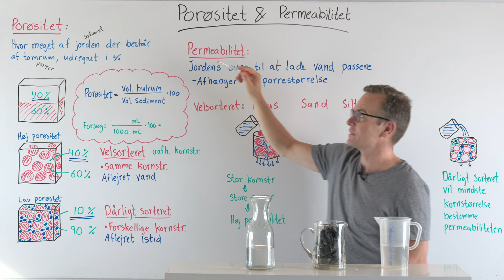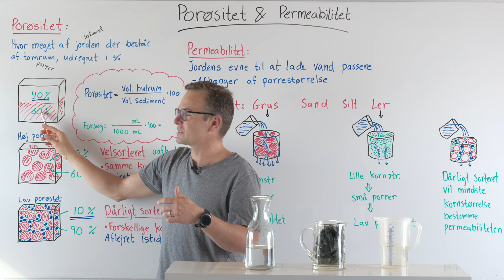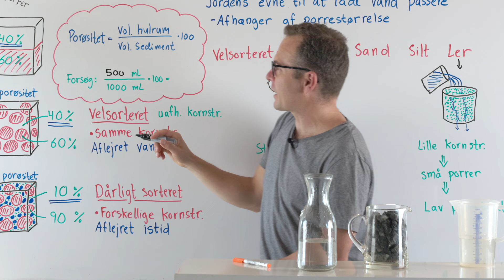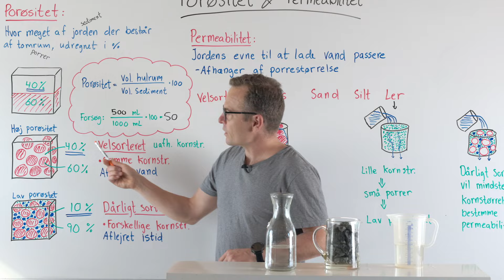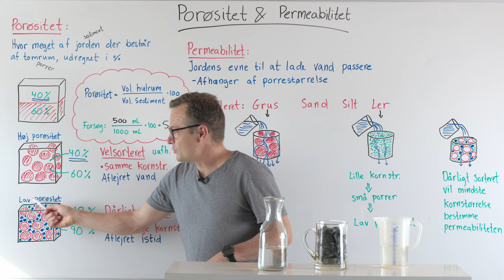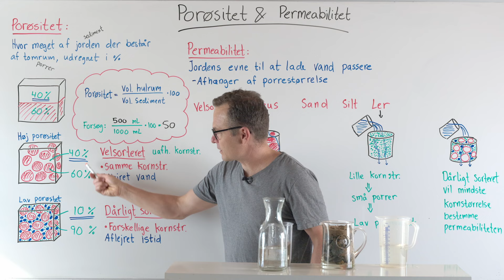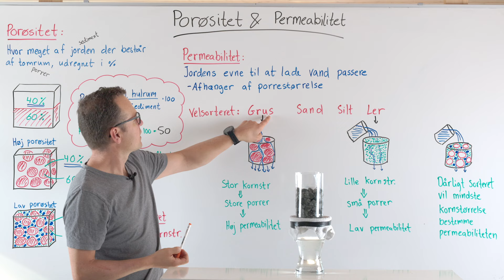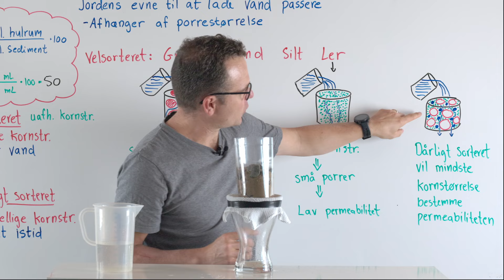Porøsitet og permeabilitet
Forklaring af porøsitet og permeabilitet

Støt mig økonomisk med et par kroner - hvis du føler mine videoer hjælper dig  - jeg ville jeg blive super super glad hvis du ville donere penge til udviklingen af nyt video-indhold:
Støt mig på MobilePay nr: 1701WP